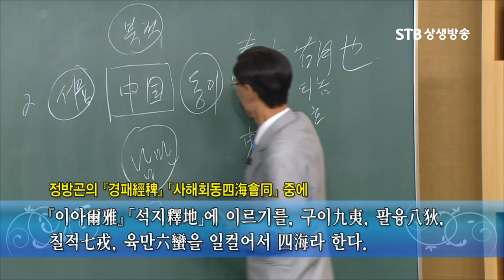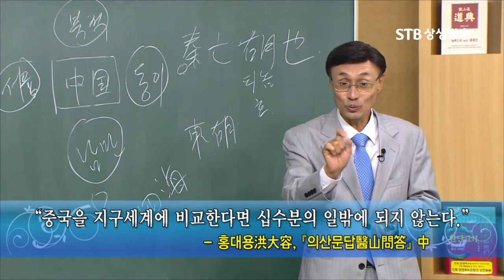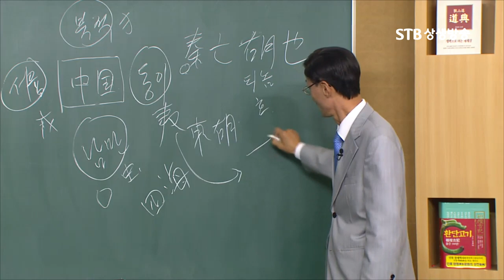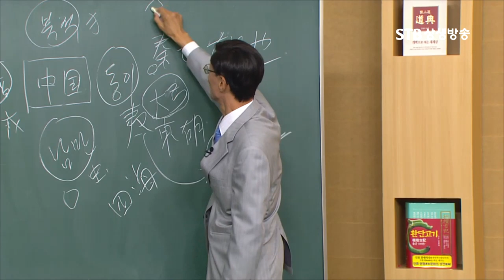동이의 뜻, 중국에서 우리를 동이라 불렀던 이유, 중국판 세계지도 사해동포주의ㅣ오순제박사ㅣSTB상생방송 역사